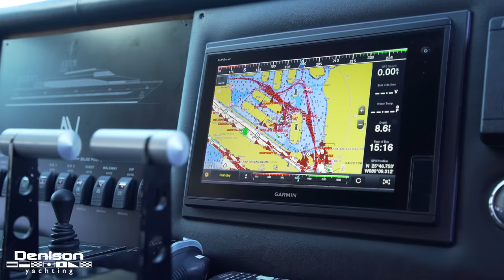110 Horizon Motoryacht [NIRVANA]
Yacht: 110' Horizon 2000 [NIRVANA]
Location: Miami Beach, FL
Asking Price: $2,150,000

NIRVANA is a spacious 110 Horizon with loads of great features and an excellent charter history. The owner completed a full refit costing over several million dollars a few years ago and she is a must-see for anyone shopping in this size & price range. A new modern interior décor, jacuzzi, dual-level master cabin located forward on the main deck with private sauna, large tender garage, marble countertops, and new exterior cushions are just a few of NIRVANA’s upgrades. Her engines & generators also have been fully serviced. She is turn-key and sure to impress the most discerning buyers. Easily viewed at Island Gardens Deep Harbor Marina in Miami.

0:00 Introduction
0:35 Aft Deck
1:20 Beach Club
1:45 Flybridge + Hot Tub
3:25 Engine Room
4:09 Foredeck
4:34 Salon
5:40 Galley
6:00 Crew Quarters
6:30 Guest Staterooms
6:54 VIP Stateroom
7:28 Helm
8:00 Master Stateroom
9:28 Outro